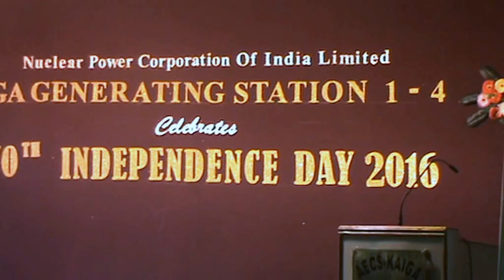Tabla and Violin performance at AECS, Kaiga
My first performance at Atomic Energy Central School , Kaiga Karnataka ,on 70th INDEPENDENCE DAY Celebration